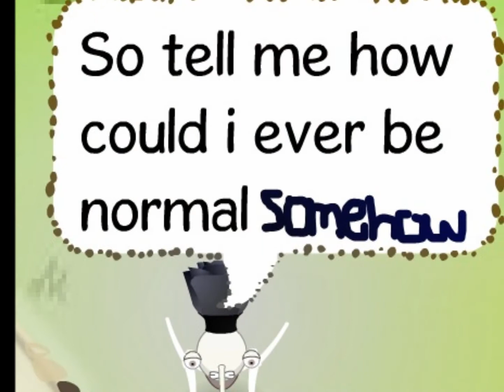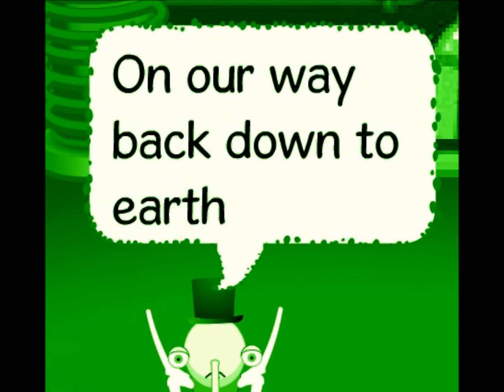bwmv - down to earth ☣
thank you chloe/lark for helping me